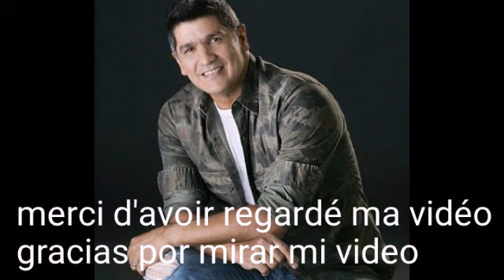Nuestro amor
Eddy Herrera